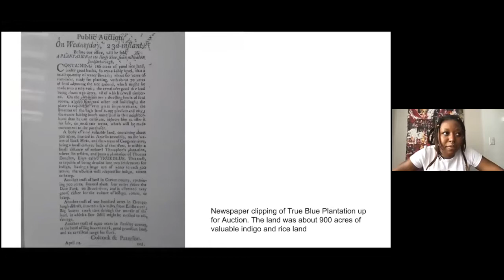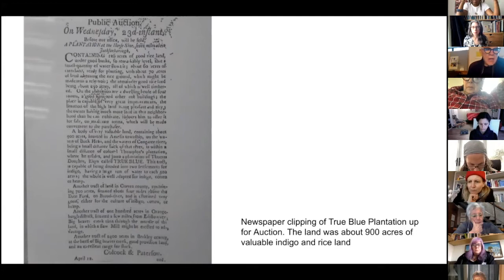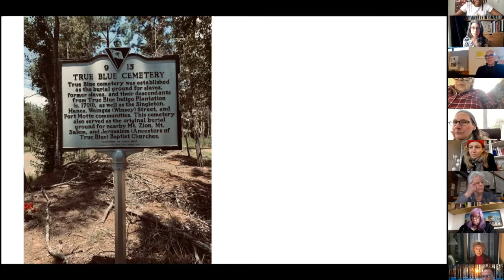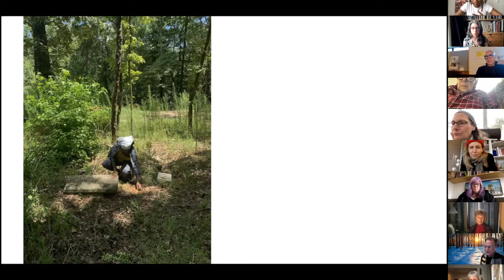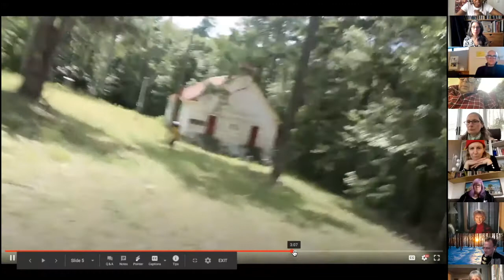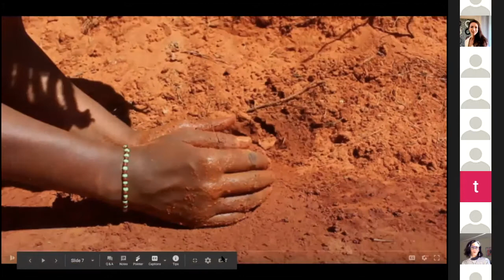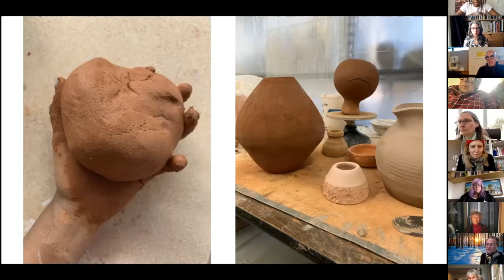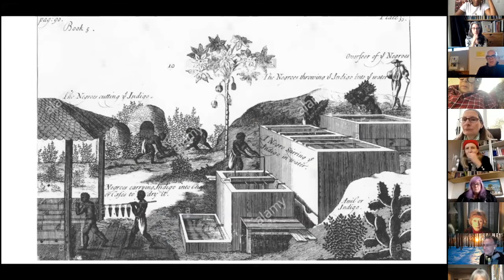Lunch & Learn: Guest Artist Adebunmi Gbadebo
Join us to learn about Adebunmi Gbadebo's special project at The Clay Studio exploring the use of soil from the land where her ancestors lived in South Carolina to create ceramic forms.